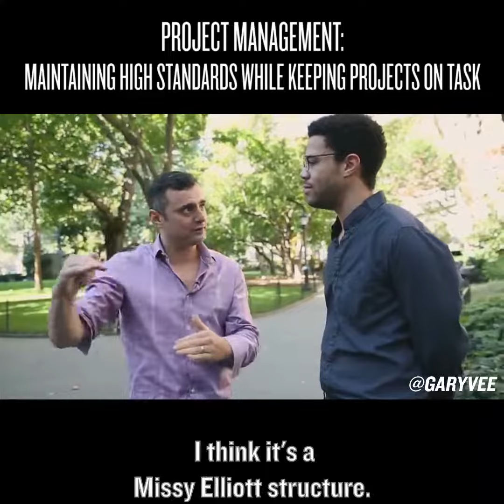Project Management | Gary Vaynerchuk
Maintaining high standards while keeping projects on task.